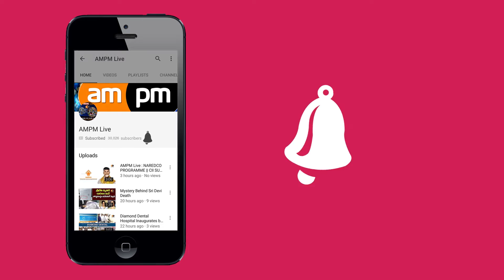YS Jagan Attacked Case: Remand Extended to Srinivasa Rao || Visakhapatnam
AMPM Live  : YS Jagan Attacked Case: Remand Extended to Srinivasa Rao  || Visakhapatnam